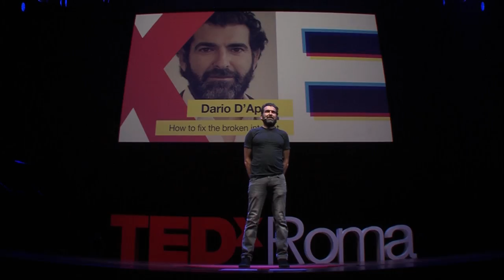How to fix the broken internet | Dario d’Aprile | TEDxRoma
We all are addicted to social media. Dario d’Aprile explains how he and many other designers are making technology irresistible so that we are more and more dependent. Technology has proven more powerful than expected and we cannot control ourselves anymore. However, he has faith that technology could lead to a more human internet.

Siamo tutti dipendenti dai social media. Dario d'Aprile ci spiega come lui e molti altri designers rendano la tecnologia irresistibile, così da renderci sempre più dipendenti. La tecnologia si è dimostrata più potente del previsto mentre noi diventiamo sempre più privi di controllo nei suoi confronti. Nonostante ciò, d'Aprile confida nella tecnologia come veicolo di un'interazione più umana.
 Dario d’Aprile is the owner of Human and Machine ltd, a product strategy studio that helps teams to design, execute and grow innovative services. He collaborates with 11:FS, an English company leader in Finance, by creating and developing new digital databases. Dario implemented transformation programs for National Geographic, News International and Adobe, and brought early stage startups to product-market fit and growth.

Dario DʼAprile è fondatore di Human and Machine ltd, azienda di consulenza strategica, specializzata nella definizione e progettazione di nuove offerte digitali. Collabora con 11AFS, società inglese leader nel settore finanziario, alla creazione e sviluppo di nuove banche digitali. Dario ha avviato programmi di innovazione tecnologica per National Geographic, News International e Adobe, ed ha portato tre startup da idee iniziali a business leader internazionali. This talk was given at a TEDx event using the TED conference format but independently organized by a local community.